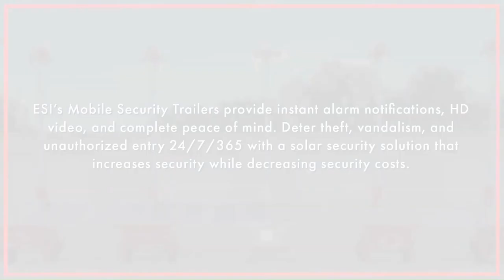Commercial Security & Fire Alarm Systems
ESI Fire & Security provides top-notch security systems, CCTV & DVR systems, card access systems, burglar & fire alarms, monitoring & fire protection for commercial, industrial & residential.